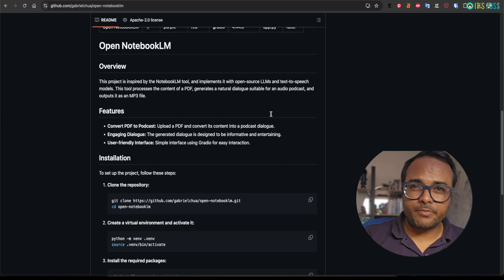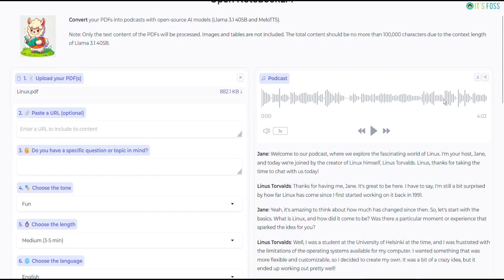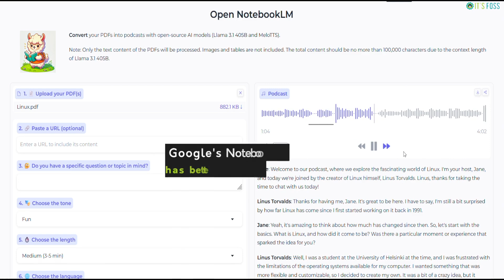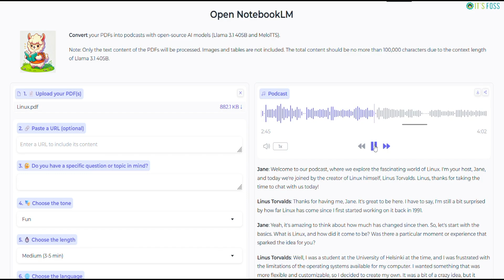Open NoteBookLM: Open Source Alternative to Google's NotebookLM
Google's NotebookLM converts documents into podcast styled discussion so that you can learn in audio format.

Here's an open source alternative local AI that works on Llama and does a similar job.

But how good it is? Watch the video and decide.

Video creation

Abhishek Prakash
Abhishek Kumar
Rohini Rachita
Shivam Kumar